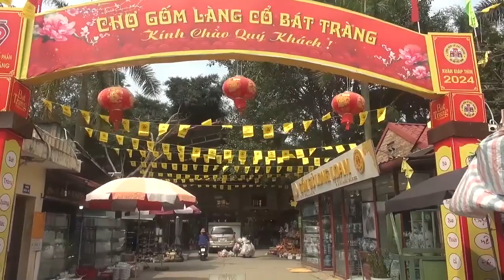mê mẩn với làng gốm sứ bát tràng gia lâm hà nội 2024